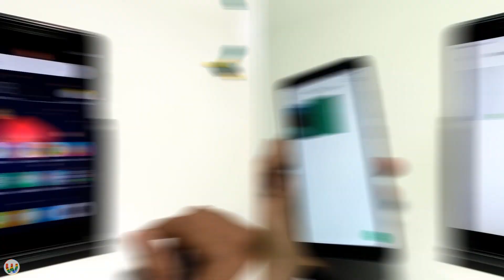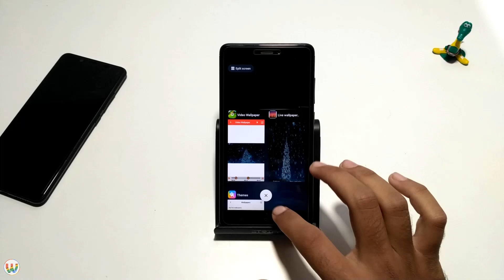How To Set Video Wallpaper Like MIUI 11 On Any Android Without ROOT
How To Set Video Wallpaper Like MIUI 11 On Any Android Without ROOT - As you, all know miui 11 has new video wallpaper feature on xiaomi devices but now you can use this feature on any android using this new video wallpaper trick.
It'll work on any android without root and this trick work the same as miui 11 video wallpaper feature so no battery drain problems.